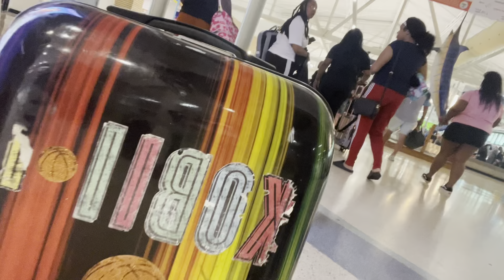Virgin Islands Travel Vlog